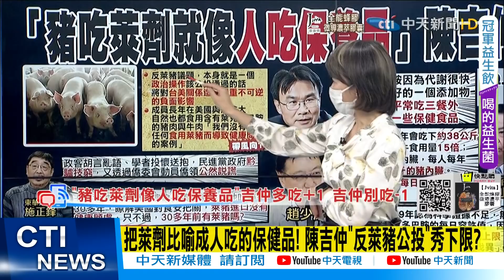【每日必看】把萊劑比喻成人吃的保健品! 陳吉仲"反萊豬公投"秀下限?@中天新聞CtiNews 20211123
歌名: Sunspots
作者: Jeremy Blake
類型: Dance & Electronic
氣氛: Happy Music